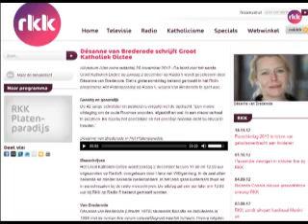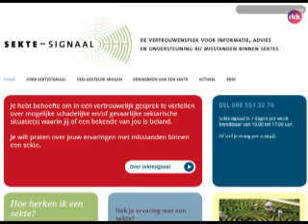Priesterlijke homotoespraken, paus aan de twitter, Staat Geschreven, Sektesignaal.nl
Het Groot Katholiek Dictee wordt zondag 2 december tussen 11.00 en 12.00 uur uitgezonden op Radio5, voorgelezen door Hans van Willigenburg. De toespraken van pater Jan van Kilsdonk SJ bij het afscheid van homoseksuele mannen zijn gebundeld en ingeleid door pastoor Pierre Valkering. Op de vraag van een journalist of hij zelfs homo was, schrijft Van Kilsdonk: 'Zelf mis ik, tot mijn spijt, het talent om door mannen erotisch ontroerd te raken.' De jonge theologen Jaap Marinus en Erik Drenth schreven het boek Staat Geschreven -- De Zeven Zekerheden. Paus Benedictus XVI zal aanstaande maandag een eigen Twitter-account openen. En deze week opende het ministerie van Veiligheid en Justitie de

Bron: Mediacolumn, Kruispunt Radio (RKK), 01-12-12